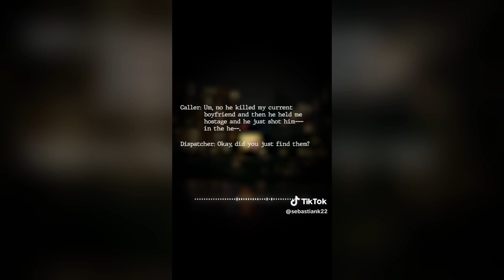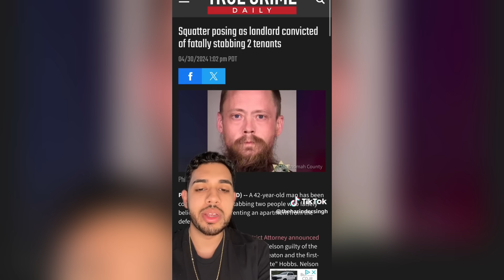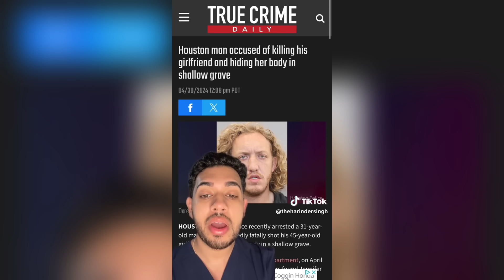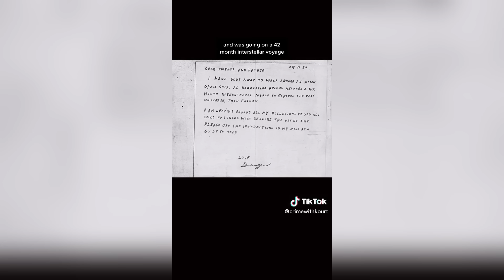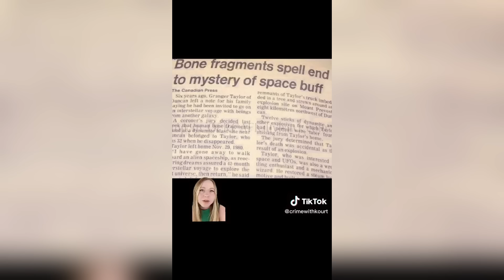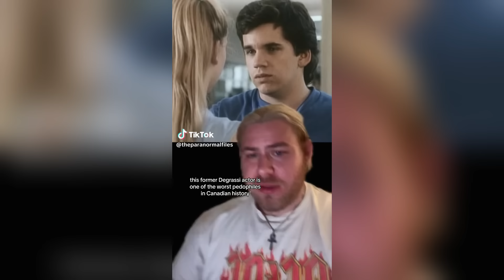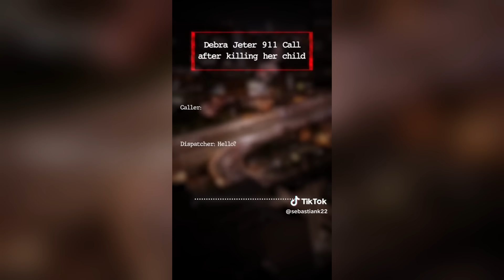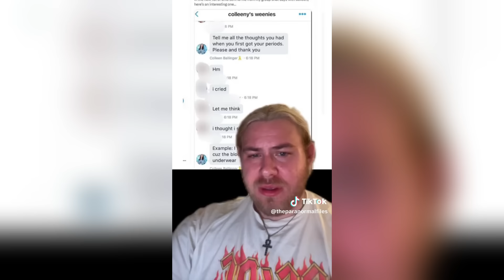Scary True Crime TikToks 😱 Creepy Shorts Compilation #228